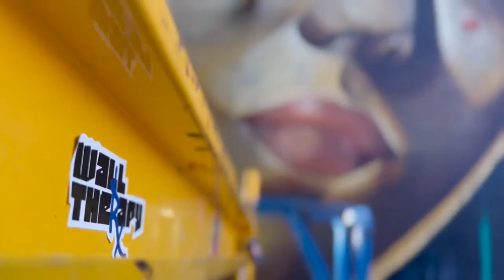Nani Chacon for WALL\THERAPY 2022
When Nani Chacon visited Rochester in 2018,  she painted a beautiful mural at the intersection of S. Clinton and Meigs, filled with references to the indigenous people from these lands. This year, we were excited to have her back to add this stunning piece "VISIONS: to the feature wall at Strangebird beer.

Editor @brilid